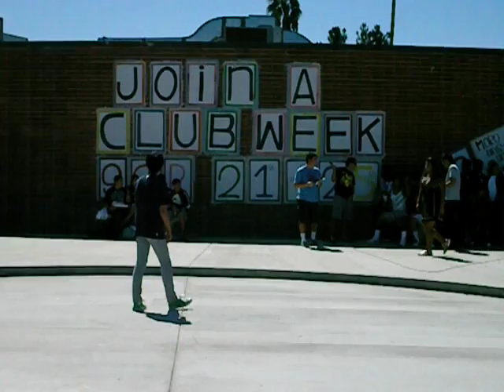Halo Halo Lunch Performance (BOYS)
BOYS.